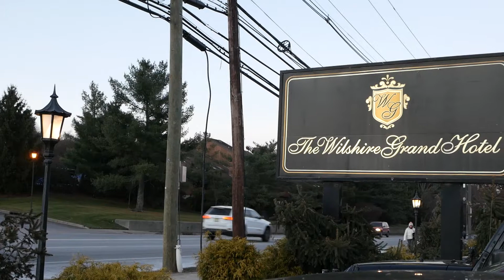NJ Wedding | Amy & Sean | Wilshire Casters @ West Orange NJ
The "Same Day Edit" of Amy & Sean from their November 2018 wedding at Wilshire Caterers in West Orange, NJ!

Stay Social with us: @theacelebs